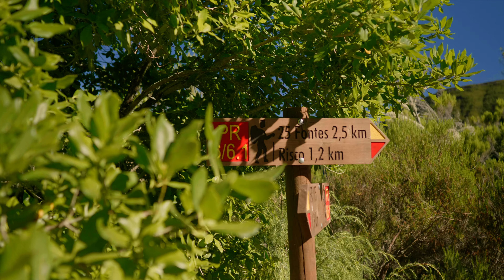Levada das 25 fontes hike & Risco waterfall PR 6 In Madeira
The Levada das 25 Fontes hike is one of the most popular levada walks on Madeira. It’s not a typical flat levada walk because there’s some incline involved. The hike starts in Rabaçal and leads via the valley into the forest where you’ll pass many waterfalls along the way. The two most impressive waterfalls (after rainfall) are Risco waterfall and the 25 fountains waterfall. This is the source of the levada which is where the name ’25 fountains’ comes from. Along the way you can admire a wide variety of different species of the flora and fauna of the region. Watch this video for an impression of he Levada das 25 Fontes hike and Risco waterfall!

Read our blog about The Levada das 25 Fontes hike